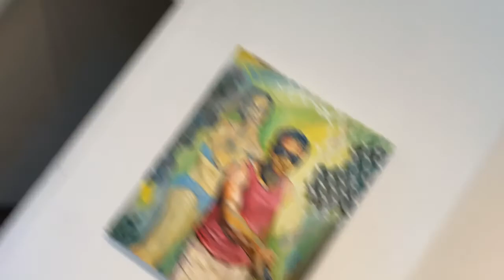Online viewing room, July 2020, Tavi Weisz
Please check my recent works in this online viewing room.